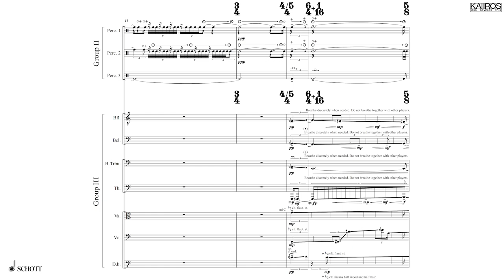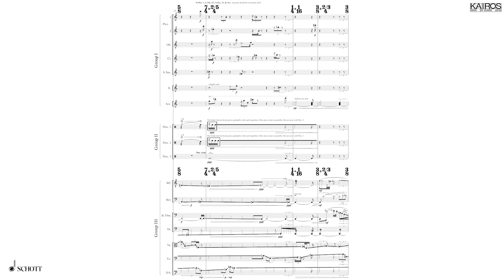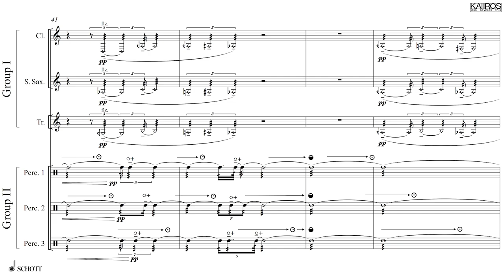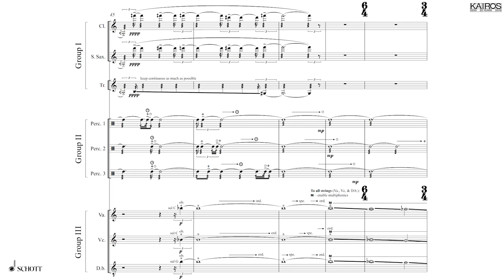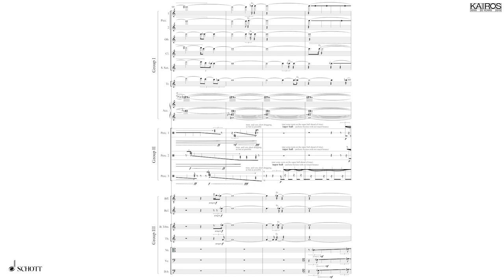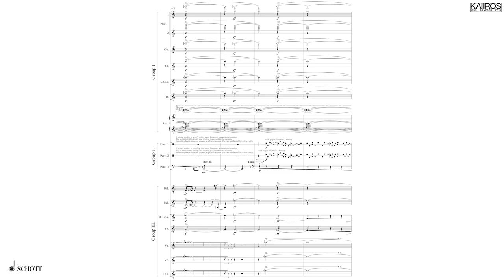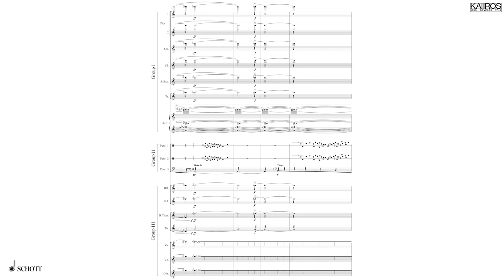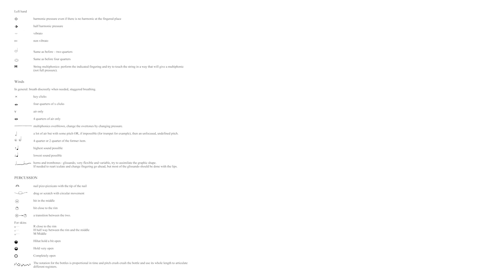Chaya Czernowin — Wintersongs IV: Wounds / Mistletoe [w/ score]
performed by International Contemporary Ensemble: Steven Schick (conductor), Claire Chase (bass flute), Kelli Kathman (piccolo), Alice Teyssier (flute), James Austin Smith (oboe), Campbell MacDonald (bass clarinet), Joshua Rubin (clarinet), Peter Evans (trumpet), David Nelson (bass trombone), Andrew Madej (tuba), Kyle Armbrust (viola), Michael Nicolas (cello), Logan Coale (bass), Nathan Davis (percussion), Ross Karre (percussion), Levy Lorenzo (percussion)

Chaya Czernowin — Wintersongs IV: Wounds / Mistletoe by Chaya Czernowin (2014)
FeaturedComposer no.7

uploaded with permission from SchottMusic GmbH & Co. KG, and KAIROS

Catalogue No.: 0015008KAI | EAN Code: 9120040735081

follow us for new videos and news!